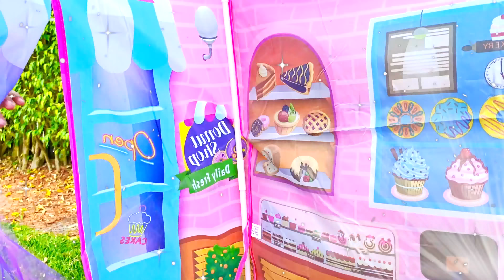Nastya Artem and Mia -eggs with surprises